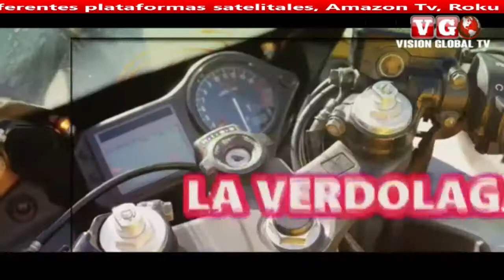ENRIQUE VENENO SHOW